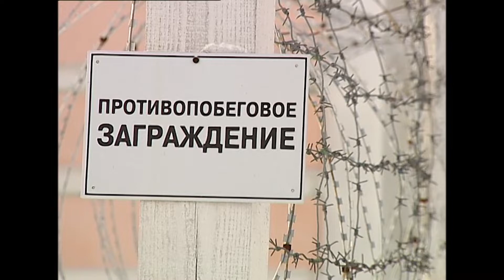Обучающий симулятор тюрьмы